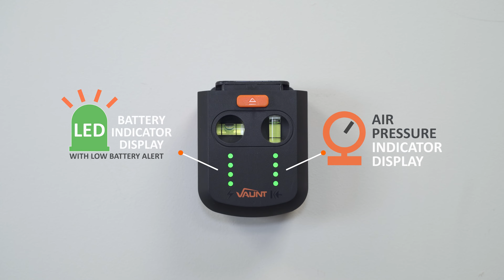3-in-1 Vacuum Dust Collector (with Laser Level Bracket) - Product Details | Vaunt Tools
Our 3 in 1 Vacuum Dust Collector with Wall Bracket is here to make your post-drilling clean-ups a thing of the past!

But that's not all, seamlessly sticking to almost any untextured surface, including glass, place your laser level with ease in your next project, and leave no marks behind!

Loaded with must-have features like level vials, a laser beam for marking, and a handy mounting screw ideal for laser levels, our Vacuum Dust Collector goes above and beyond.

Want to know even more? Head over to our website using the link above!